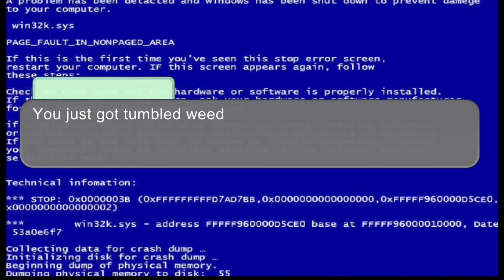Teaser for dimensions officers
The characters are mine , the aduio isn’t mine at all.